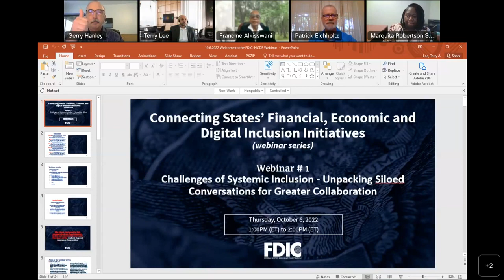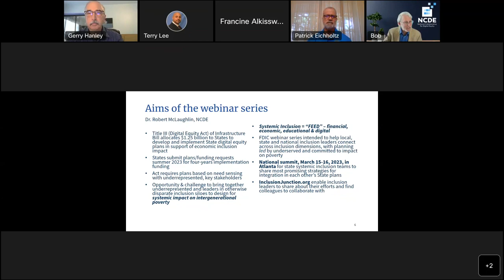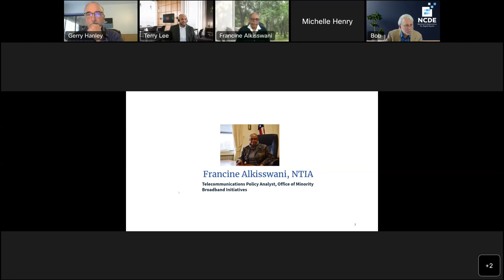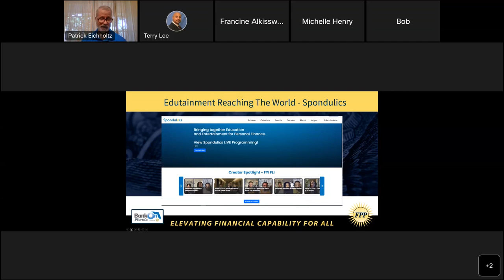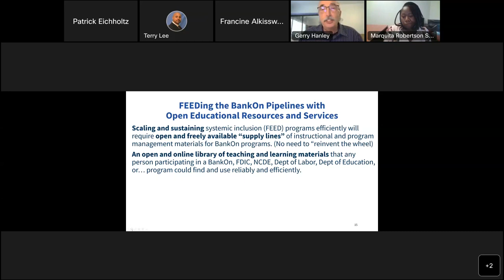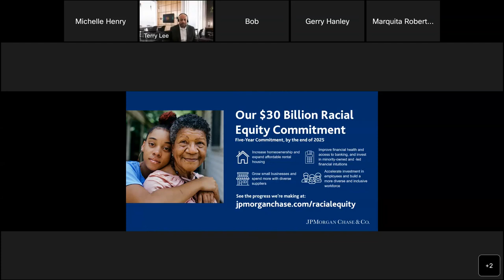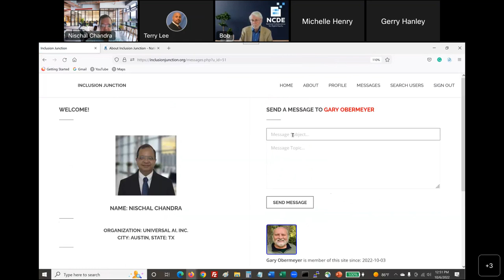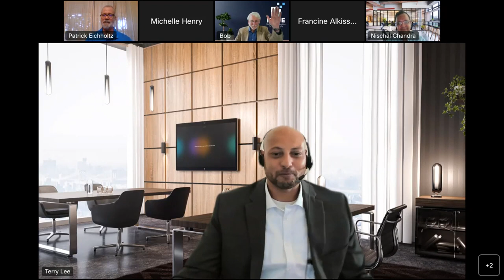Challenges of Systemic Inclusion: Why Inclusion Advocates Need to Work Together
Come join national, state and local leaders of underserved groups and leaders in digital, economic, educational and financial inclusion in the first in a series of six webinars hosted by FDIC and the National Collaborative for Digital Equity, in exploring why and how to come to the table to help your State develop and implement Statewide digital equity initiatives in support of economic and educational opportunity. Under the Infrastructure Bill’s Digital Equity Act, States will receive $1.25 billion over five years, starting in October, to develop and carry out plans that, with your participation, can foster “systemic inclusion” and impact intergenerational poverty.

Presenters:
Dr. Francine Alkisswani, Telecommunications Policy Analyst, Office of Minority Broadband Initiatives, National Telecommunications & Information Administration

Nischal Chandra, Oracle

Bola Delano, Executive Director, Bank On Illinois

Patrick Eichholtz, Executive Director, Bank On Florida

Dr. Gerry Hanley, Executive Director, SkillsCommons and MERLOT

Michelle Henry, Region Corporate Responsibility Executive, JPMorgan Chase

Dr. Robert McLaughlin, Executive Director, Bank On New Hampshire/National Collaborative for Digital Equity

Marquita Robertson, Executive Director, Bank On North Carolina

Moderator: Terry Lee, Community Affairs Specialist, Federal Deposit Insurance Corporation